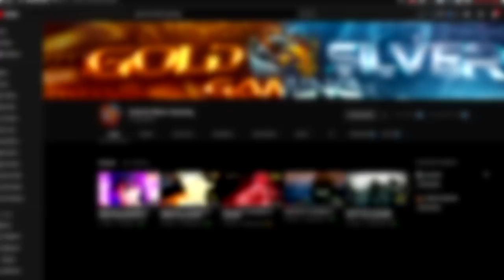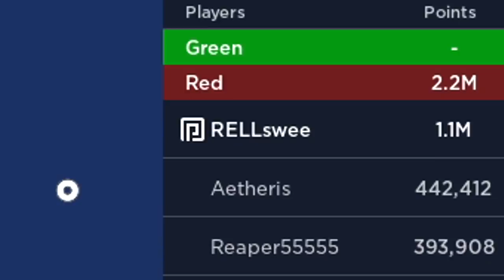The YELLOW FLASH of the Hidden LEAF VILLAGE! Minato Namikaze GAMEPLAY! Shinobi Life 2 ARENA MODE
LET'S HIT 3,000 MEMBERS!